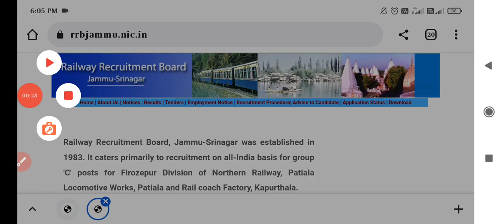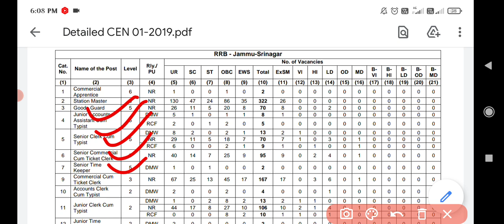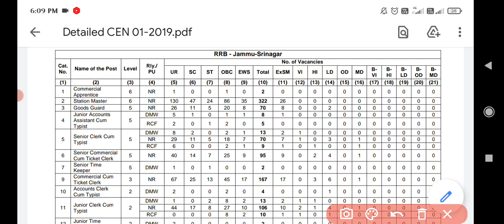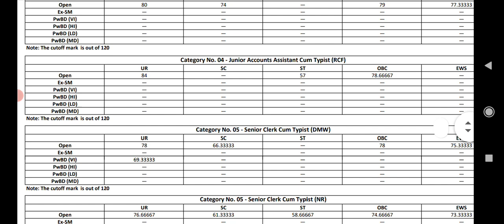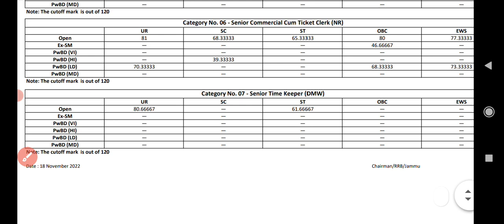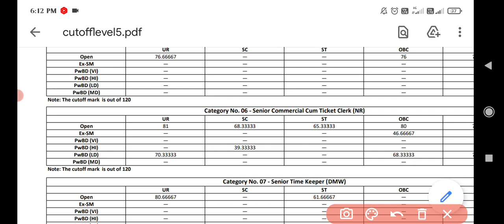RRB NTPC LEVEL 5 RESULT OUT | एक और RRB ने NTPC LEVEL 5 का RESULT जारी किया | CUTOFF कम गया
इन्तजार खत्म , एक और खुशखबरी , RRB NTPC LEVEL 5 RESULT OUT | एक और RRB ने NTPC LEVEL 5 का RESULT जारी किया | CUTOFF कम गया | बाकी RRB के RESULTS कब आयेगे ?
rrb ntpc typing result,
ntpc level 5 patna cut off,
ntpc level 5 post job profile,
ntpc level 5 preparation,
ntpc level 5 paper solution,
ntpc level 5 promotion,
ntpc level 5 post typing test,
ntpc level 5 question,
rrb ntpc,
ntpc typing status,
ntpc typing cutoff,
ntpc typing status link,
ntpc level 5 cutoff,
ntpc typing result date,
rrb ntpc typing result 2022,
ntpc typing test result 2022,
ntpc typing test result kab tak aayega,
ntpc typing test result,
rrb ntpc typing skill test result,
ntpc typing test results,
rrb ntpc typing results,
ntpc typing results,
rrb ntpc level 2 typing result,
rrb ntpc non typing result,
rrb ntpc non typing post result,
rrb ntpc typing result kab tak,
rrb ntpc typing result kab tak aaega,
rrb ntpc typing result update,
rrb ntpc typing test result 2022,
railway ntpc typing result,
rrb ntpc typing test kaise hota hai,
gk tricks with sadik,
everyday new,
rrb ntpc gk tricks with sadik,
gk tricks,
ntpc typing result 2022,
ntpc typing result update,
ntpc typing result kab tak aayega,
ntpc typing result kab aaega,
ntpc typing result 2022 date,
ntpc typing result kab tak,
ntpc typing test ka result kab aayega,
ntpc typing result latest news,
ntpc typing ka result kab aaega,
rrb ntpc typing result kab aaega,
rrb ntpc typing result kab aayega,
ntpc typing ka result kab aayega,
ntpc result after typing,
ntpc cbt 2 typing result,
rrb ntpc level 2 typing test result,
rrb ntpc level 5 typing result,
rrb ntpc level 5 typing test result,
rrb ntpc level 5 non typing post result,
ntpc level 5 typing result,
level 2 ntpc typing result,
rrb ntpc typing test result level 2,
rrb ntpc typing result latest update,
rrb ntpc typing result level 5,
ntpc typing ka result kab tak,
ntpc typing ka result,
ntpc typing result kab,
ntpc typing status update,
ntpc level 5 result update,
ntpc jaa typing test,
ntpc typing result in tamil,
ntpc cbt 2 typing test result,
ntpc result for typing,
rrb ntpc cbt 2 typing test result,
ntpc typing result kab dega,
rrb ntpc typing test result date,
ntpc non typing post result date,
ntpc typing result everyday new,
ntpc typing final result,
ntpc result,
ntpc result update,
ntpc typing status,
ntpc typing result link,
rrb ntpc level 5 result,
rrb ntpc level 5 result update,
railway ntpc level 5 result,
ntpc level 5 rankiq,
rrb ntpc level 5 result 2022,
ntpc level 5 typing test result,
ntpc level 5 typing test,
ntpc level 5 result patna,
ntpc level 5 merit list,
ntpc level 5 level 2 result,
ntpc level 5 cut off after level 6 result,
rrb ntpc level 5 cut off after level 6 result,
ntpc level 5 non typing post expected cut off,
ntpc level 5 non typing post,
ntpc level 5 non typing post cut off mumbai,
ntpc level 5 non typing post cut off chennai,
ntpc level 5 non typing cut off,
ntpc level 5 non typing post cut off allahabad,
ntpc level 5 non typing post cut off secunderabad,
ntpc level 5 3 2 cut off after answer key,
ntpc level 5 3rd shift review,
ntpc cbt 2 level 2 3 5 exam results,
ntpc level 2 3 5 ka result,
rrb ntpc cbt 2 result 2022 level 2 3 5,
level 5 rrb ntpc,
ntpc level 5 typing test date,
ntpc level 5 results date,
ntpc level 5 typing post salary,
rrb ntpc level 5 result kab tak,
ntpc level 5 update,
ntpc typing cutoff,
ntpc typing status,
ntpc final result,
rrb jammu,
rrb ahmedabad,
rrb allahabad,
rrb ajmer,
rrb guwahati,
rrb chandigarh,
rrb mumbai,
rrb secunderabad,
rrb thiruvananthapuram,
rrb kolkata,
rrb muzaffarpur,
rrb malda,
rrb secunderabad